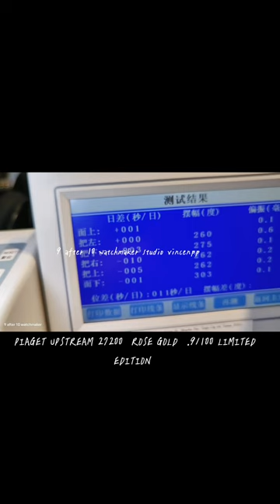十點九分鐘錶 Piaget Upstream 27200 Rose Gold **/100 limited edition伯爵錶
維修項目.機芯標準修護保養
伯爵551P機芯特性
機芯類型 自動上鏈機械
形狀-截短圓形
功能
時/分.動力儲存顯示設於6時位置,
小秒針顯示設於10時位置
動力儲存 約42(小時)
每小時振頻 21,600(vph)振頻3(赫茲)
直徑 9（法分）約20.5(毫米)
寶石數目27
厚度4.9(毫米)
零件數目-225
細節修飾..
藍鋼螺絲,環形日內瓦波狀飾紋, 磨光圓紋主夾板, 倒角錶橋.合金補償擺輪.10多種元素鎔合特殊補償合金游絲
Piaget caliber 551P
we may be compensated
if you make a purchase.
Brand: Piaget
Reference: 551P
Base: Piaget 500P
Movement: Automatic
Display: Analog
Diameter: 20.50
Jewels: 27
Reserve: 42
Frequency: 21600
Hands: Hours, Minutes, Small Seconds
Additionals: Power Reserve Indicator
Piaget caliber 551P
551P description
Manufacture Piaget 551P self-winding mechanical movement with small seconds and power-reserve indicator.

Type: Self-winding mechanical
Shape: Truncated round
Functions: Power reserve indicator at 6 o'clock, Small seconds at 10 o'clock, Hours, Minutes
Power reserve (in hours): Approx. 42
Frequency (vph): 21,600
Frequency (Hz): 3
Diameter (lines): 9.00
Diameter (mm): 20.5
Number of jewels: 27
Thickness (mm): 4.9
Number of components: 225
Finishing: Bevelled bridges, Circular-grained mainplate, Blued screws, Circular Côtes de Genève